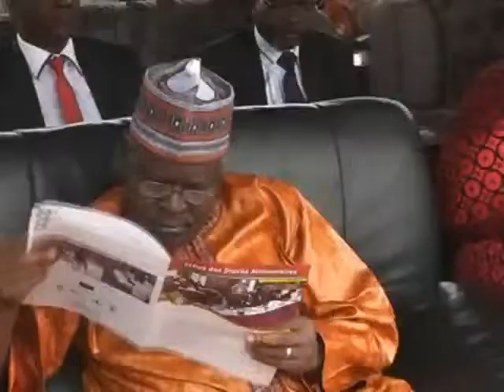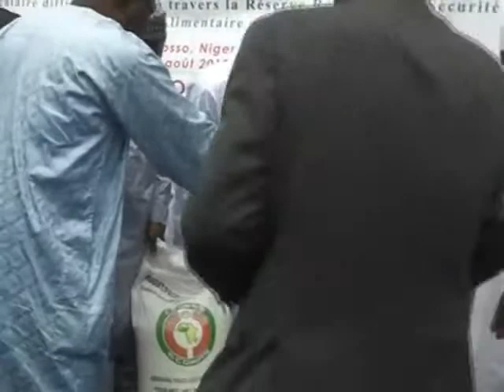Intervention de la Réserve Régionale au Niger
Agence Régionale pour l'Agriculture et l'Alimentation
Remise des vivres au gouvernement du Niger dans le cadre de la solidarité de la CEDEAO à l'endroit des populations en situation alimentaire difficile.